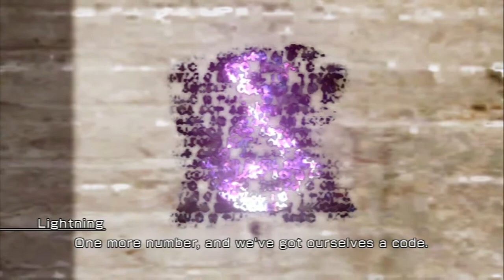Lets Play Lightning Returns: Final Fantasy XIII: Part 4 - Passcode to the Heretics Luggage